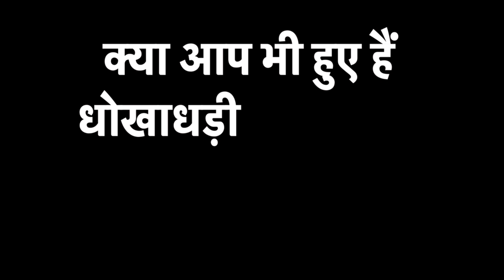आज सुप्रीम कोर्ट सुना सकता है बड़ा फैसला धरने पर समय अवधि तय कर सकता है SC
आज सुप्रीम कोर्ट सुना सकता है बड़ा फैसला धरने पर समय अवधि तय कर सकता है SC.धरने पर गाइडलाइंस को लेकर दायर की गई है याचिका